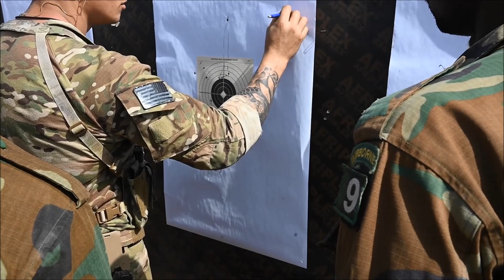Ghanaian Armed Forces Conduct Weapons Training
Mar. 2, 2023 - Ghanaian Armed Forces members fire their weapons downrange toward static targets during live fire training for Flintlock in Daboya, Ghana. These exercises and engagements highlight and improve joint force capabilities across all domains and strengthen relationships with partners in Africa and worldwide.

Film Credits
Staff Sgt. Jake Carter